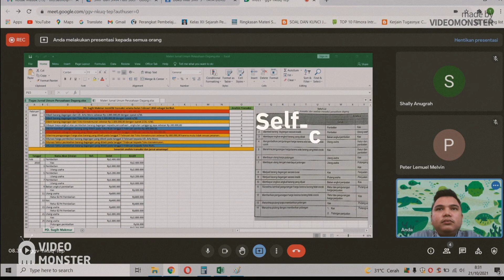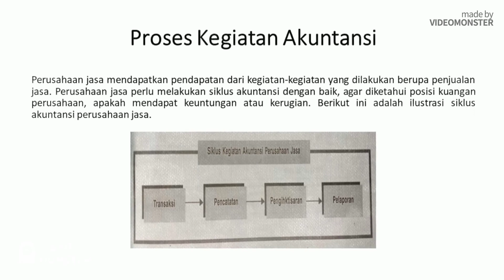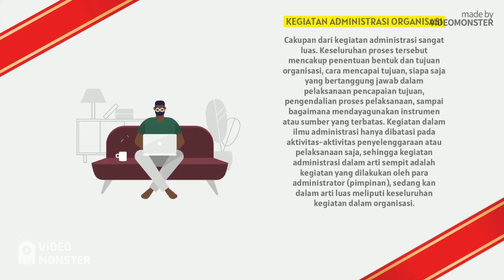Accounting Class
Sekolah Hati Suci
SMP Hati Suci Jakarta
SMA Hati Suci Jakarta
Akuntansi dan Tata Buku